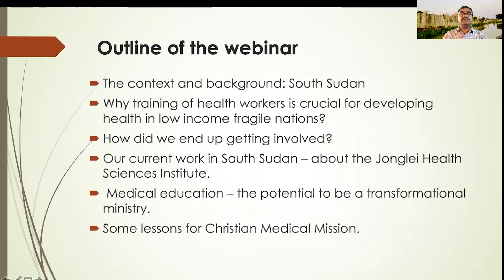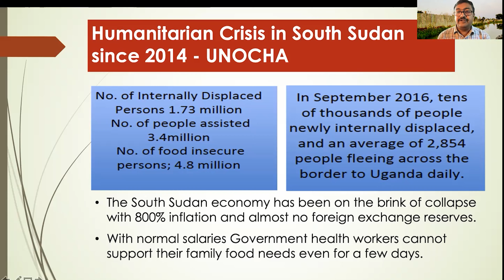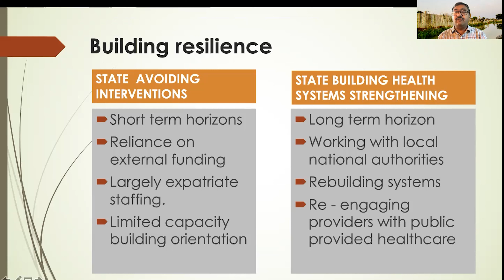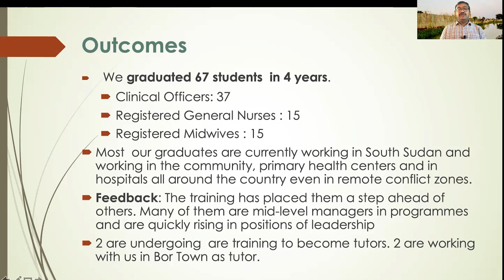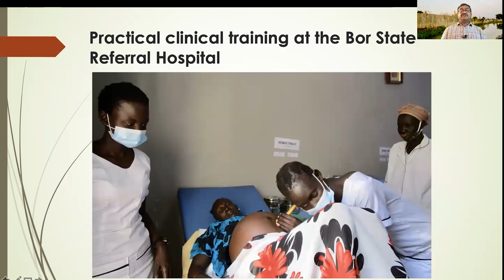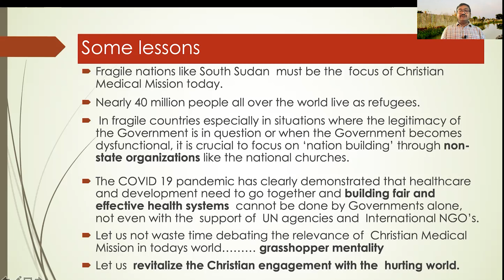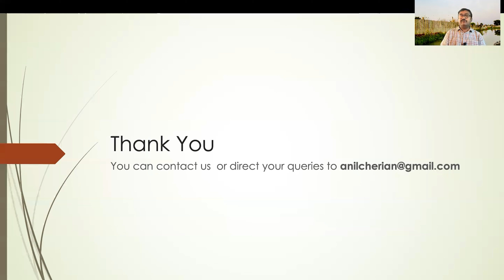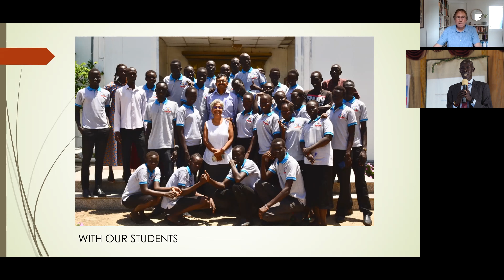Webinar: Dr Anil Cherian - Training health workers for South Sudan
For information on the National Institute of Health Sciences, Jonglei